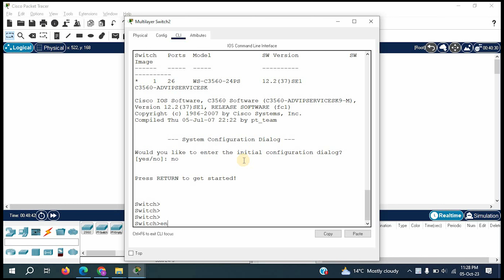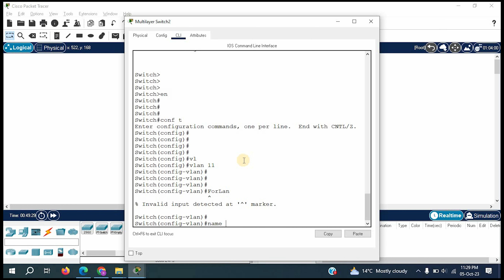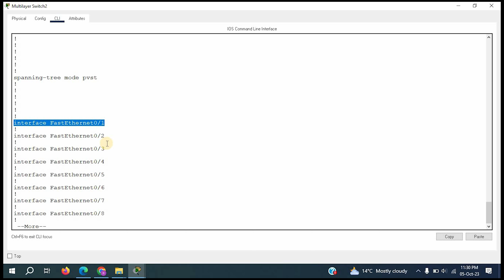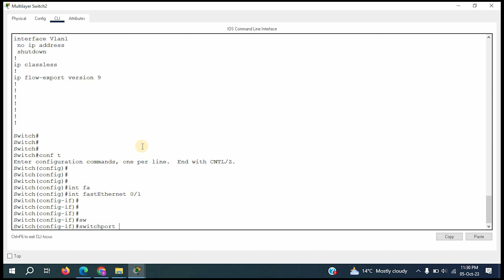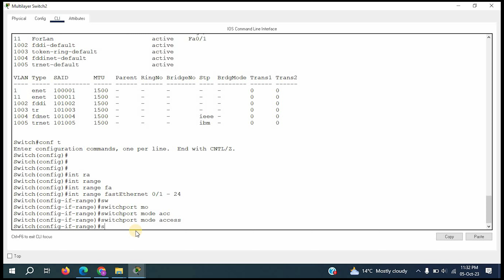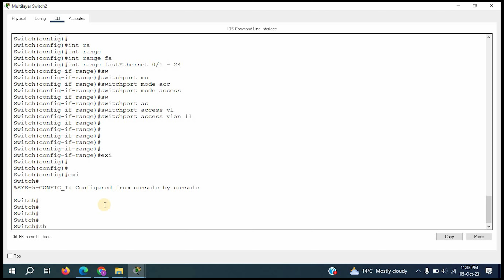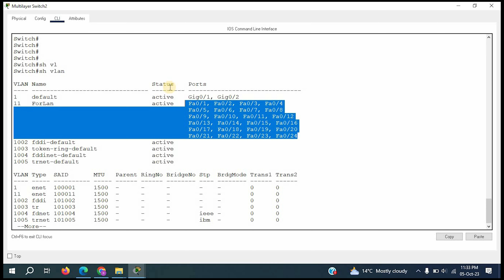How to Configure the VLANS & Assigning Ports to VLANs in Cisco all Switches | Configurations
This short video shows you a step-by-step way of configuring VLANs on a Cisco switch and assigning ports to those VLANs.